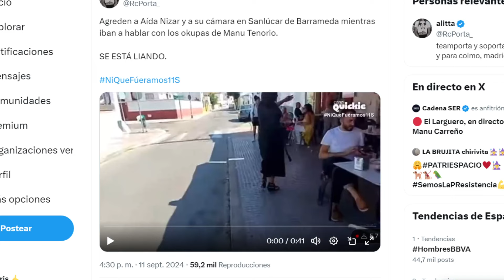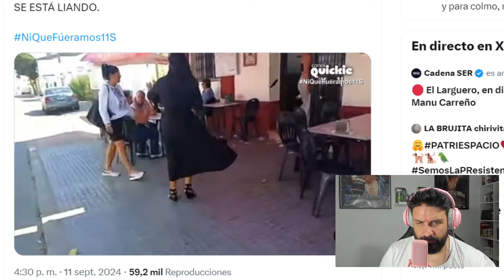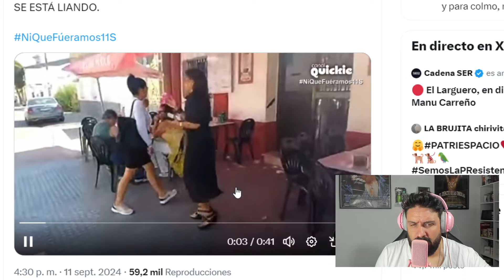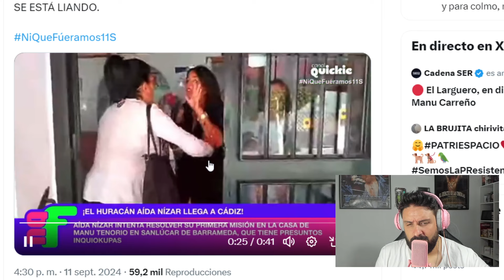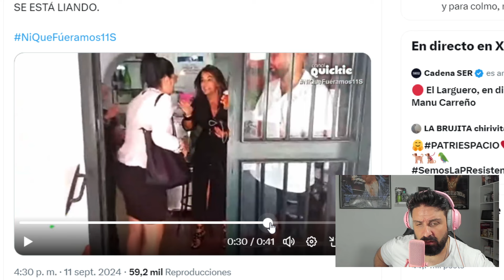😲AIDA NIZAR AGR3DIDA EN DIRECTO POR OKUPAS